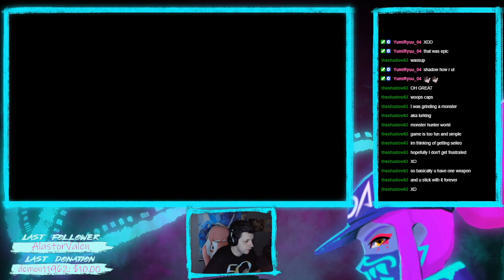Sekiro First Playthrough 9: Detour to Senpou Temple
F3NR1R04 Decides to go to that Senpou Temple Place he found instead of fighting Jozou